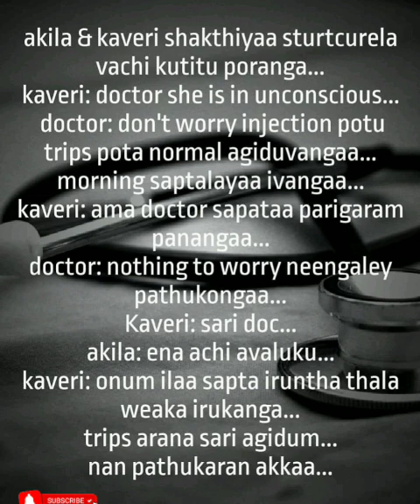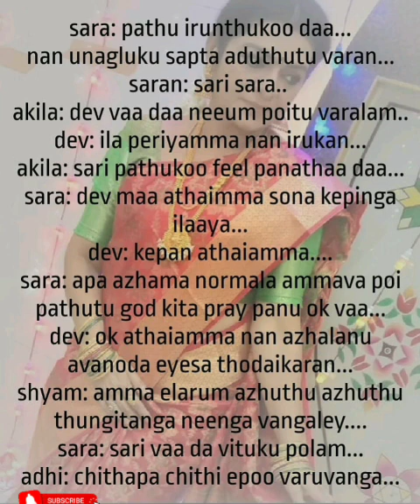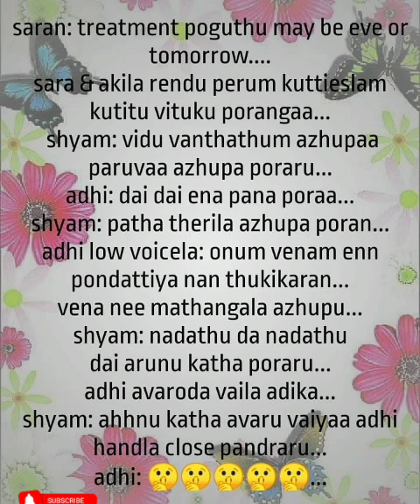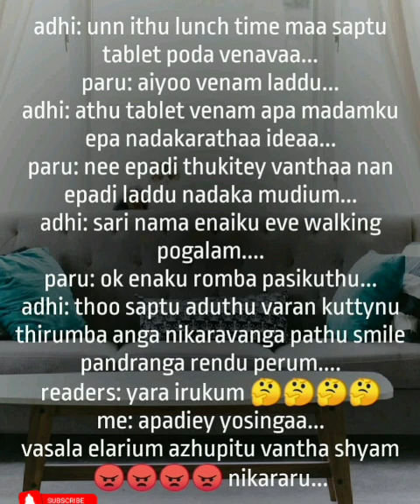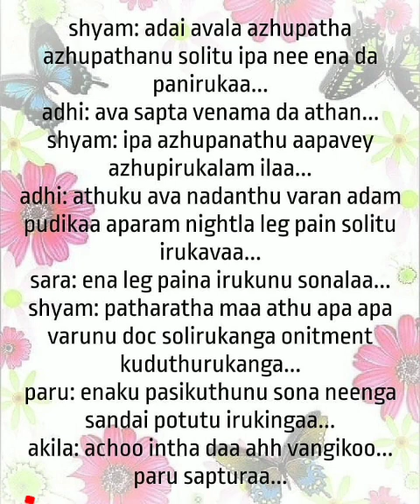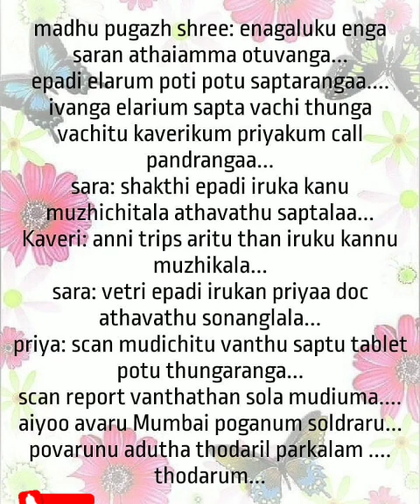Kangal Pesum Kaviyam || Episode 172 || AP Tale Time